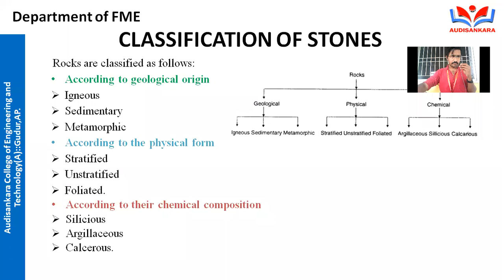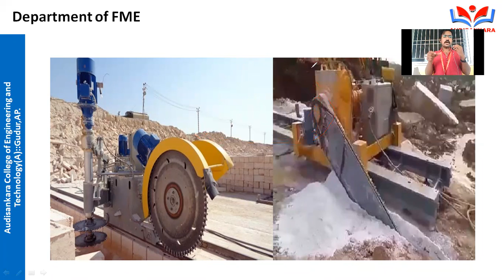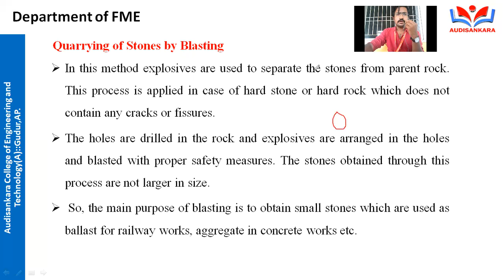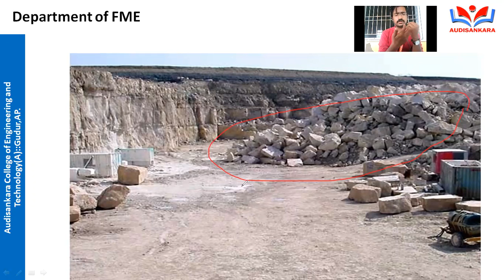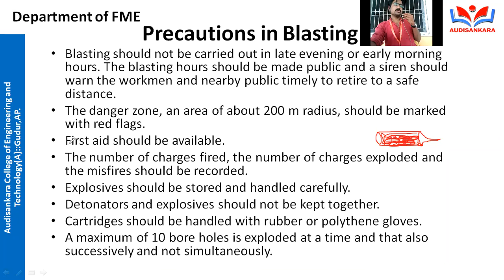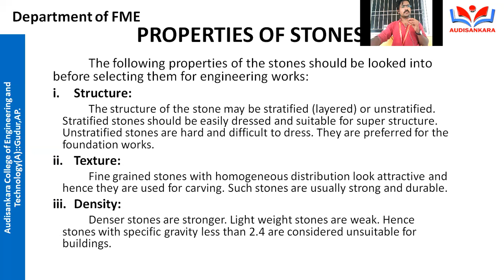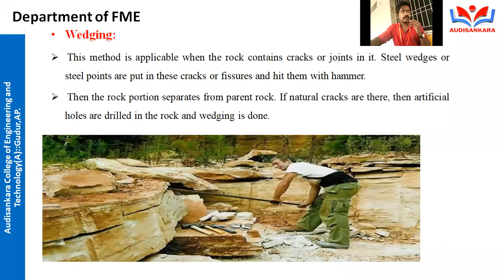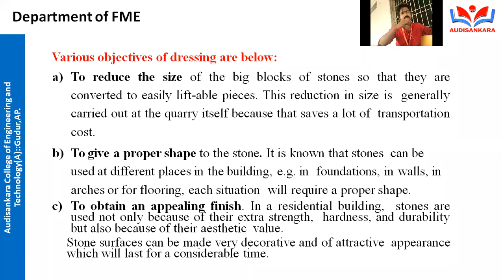BMCE I Continue to stone quarrying by Prof. Uday Lokesh